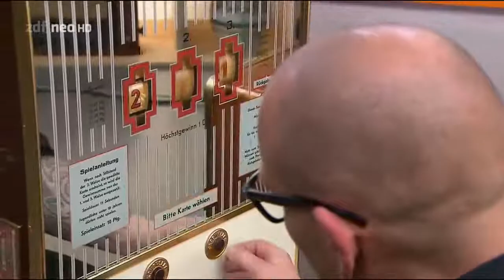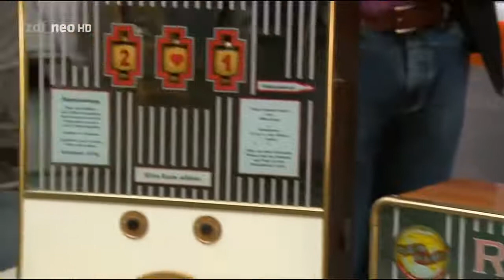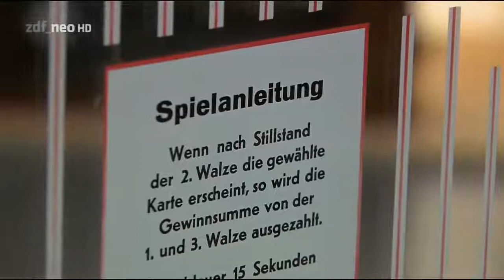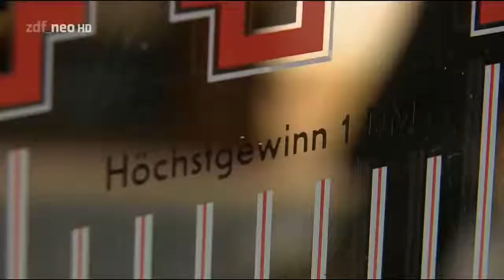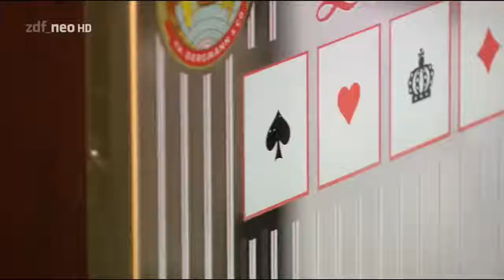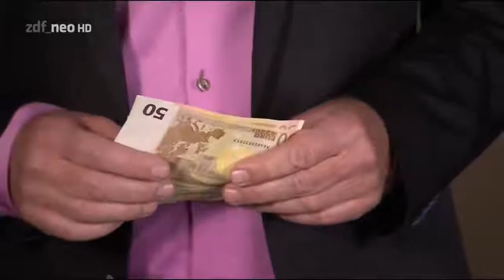Bares für Rares NERVENZUSAMMENBRUCH der Händler ! HARTNÄCKIGER Verkäufer! Spielautomat